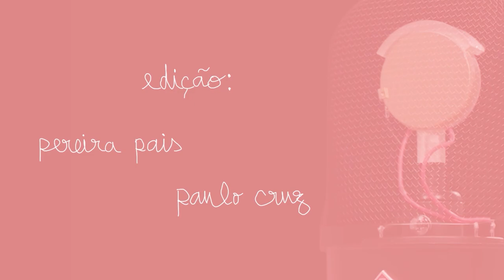Viajar é a solução para a Paz no Mundo feat. António Costa e Vaticano | nuance #31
Uma exploração daquilo que nos une enquanto humanos. Somos tribais, somos quezilentos e queremos muito fazer parte de algo. Pack completo inclui um tratado de paz com a Grécia, uma ucraniana que o Castro conheceu na Moldávia e uma tour da Arca de Noé. Tudo graças à bazuca europeia. Danke, Ursula

0:00 - Preliminares
2:46 - Lara Luís vs Shein. Proteger a Propriedade Intelectual
4:55 - "Temos que ser uns para os outros" - fazer parte de uma comunidade ou grupo
16:10 - Qual a Utopia que procuramos?
26:10 - "Conheci uma ucraniana na Moldávia": amizade intercultural
34:10 - Viajar é a solução para a Paz no Mundo
45:25 - Um António Costa para cada País. Quem te representa?
48:40 - Qual é a maior razão de discórdia no Mundo?
57:40 - Será que Deus nos aceitaria no céu?
1:04:15 -  A Arca de Noé: toda a verdade
1:08:13 - Easter Egg - Perder o interesse amoroso

MAS AFINAL O QUE É nuance?
Aos domingos, João Castro e Francisco Rodrigues juntam-se para partilhar pensamentos de forma orgânica. Por vezes com cúmplices bem mais interessantes do que eles próprios.